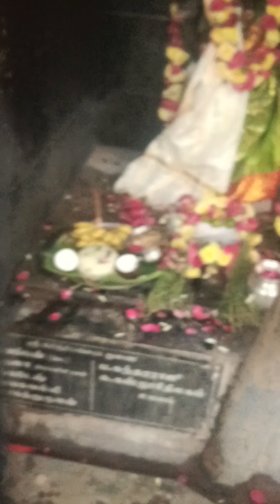தை மாத பிரதோஷம் வழிபாடு